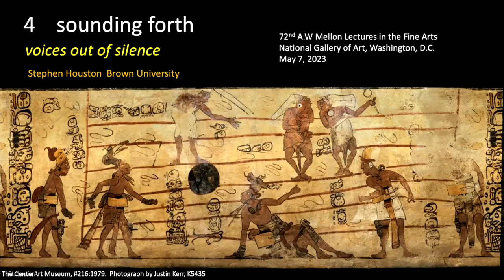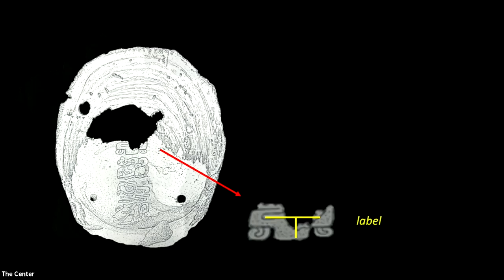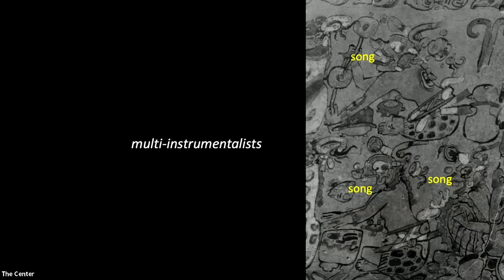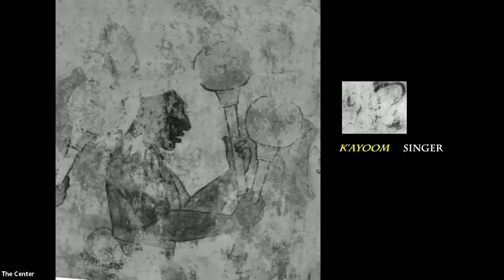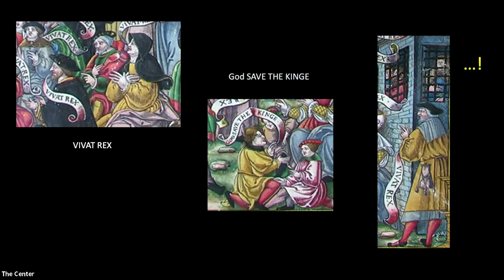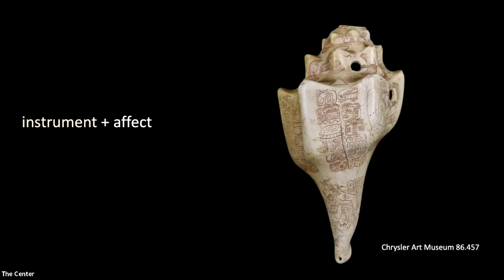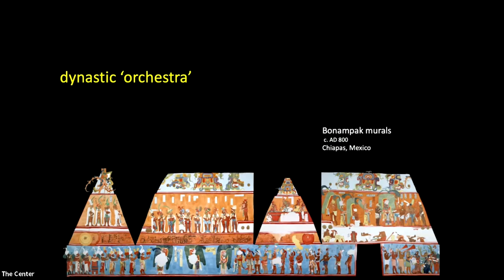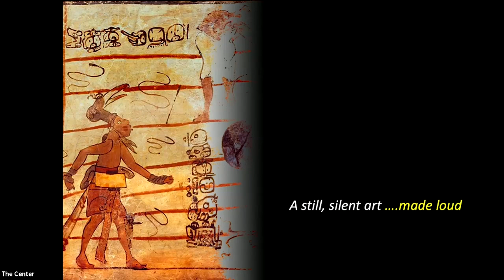Stephen D. Houston on Vital Signs: The Visual Cultures of Maya Writing, Part 4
The stillness of art is violated by its own content. Despite their innate quiet, Maya images and texts shake with noise. They run wild with cries, groans, and grunts; they evoke sonorous speech, song, and prayer. Some occur as glyphic texts, others as marks of vocalization or the physical remnants and portrayals of musical instruments. Silence is itself suppressed by traces of loud sound from the Maya.

This is the fourth talk of the six-part series “Vital Signs: The Visual Cultures of Maya Writing,” presented by Stephen D. Houston of Brown University for the 72nd A. W. Mellon Lectures in the Fine Arts.